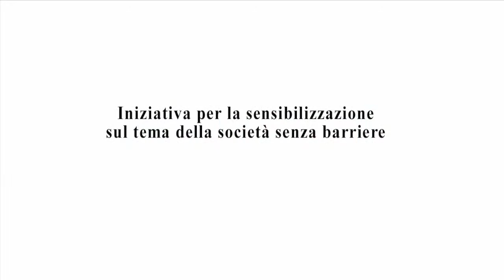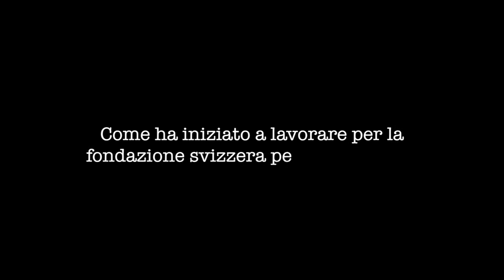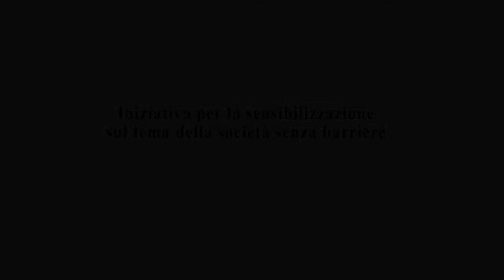Clip 1: Rigert - Spiana la Via - Heinz Frei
L’iniziativa «Senza barriere» è rivolta alle persone con e senza problemi di deambulazione per renderle partecipi della quotidianità non sempre consueta di Heinz Frei, campione paralimpico plurimedagliato e atleta professionista, e Simon Hitzinger, fotografo e moderatore radiofonico. Entrate anche voi nel mondo dei nostri due ambasciatori tramite video, foto e messaggi e lasciatevi ispirare dalla loro esperienza e filosofia di vita.

Se desidera ulteriori informazioni, visiti il nostro sito web o ci contatti telefonicamente.

Rigert Montascale
Fännring 2, 6403 Küssnacht am Rigi, Svizzera